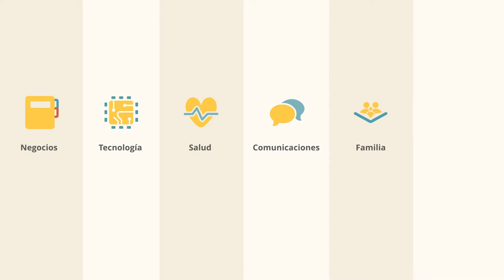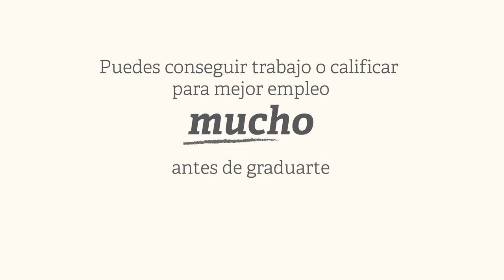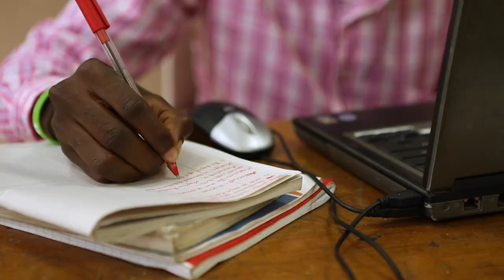¿Qué es BYU-Pathway Worldwide?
En este video te explicamos en breve lo que BYU-Pathway Worldwide ofrece y te animamos a compartir con alguien que quiera obtener educación a través de Pathway Connect.

0:00 Introducción
0:28 ¿Cómo funciona?
0:37 Áreas de estudio
0:47 Duración de Certificado/Título
1:04 Beneficios
2:10 Guía definitiva de Pathway Connect
2:49 Costo/Tarifa
3:18 Testimonios